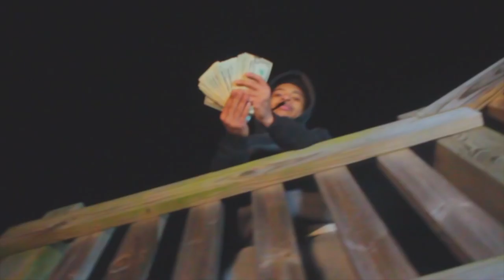Flash x Brezzo x Juicemane - Alotta Shit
Check out Lebanon, Ky artist new visual